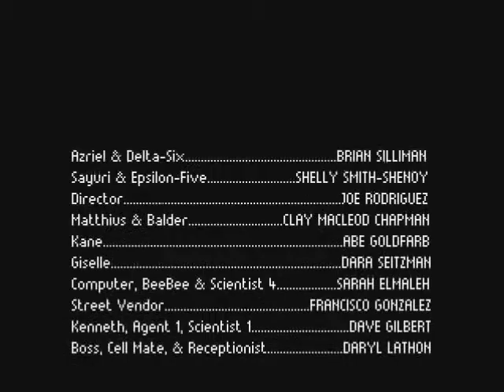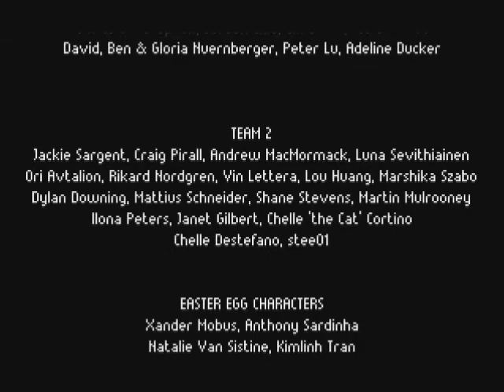Let's Play Gemini Rue 23 - One last gun battle...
Oh Gemini Rue, How I will not miss the gunfire...